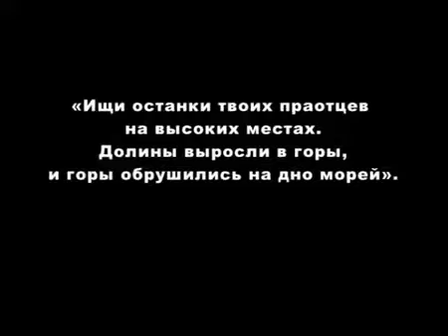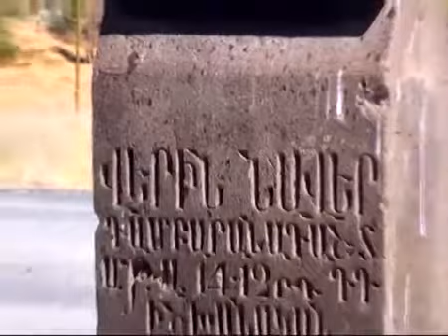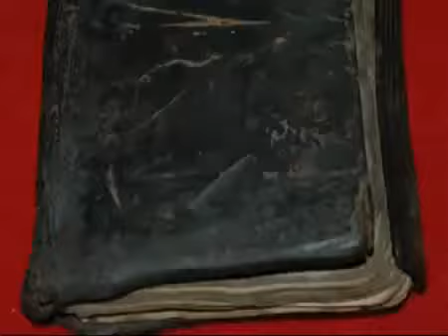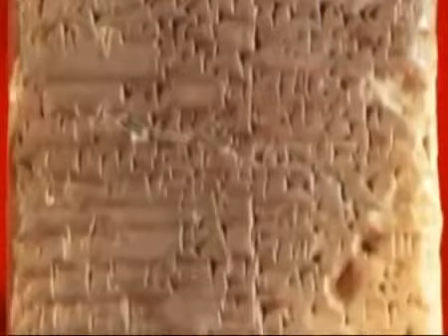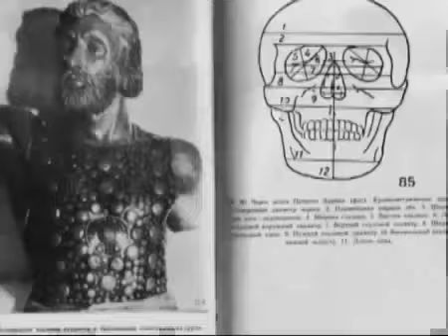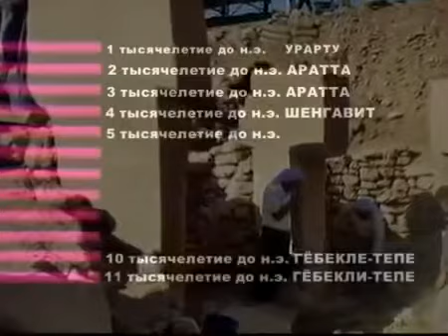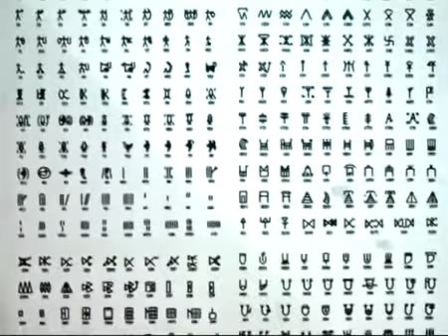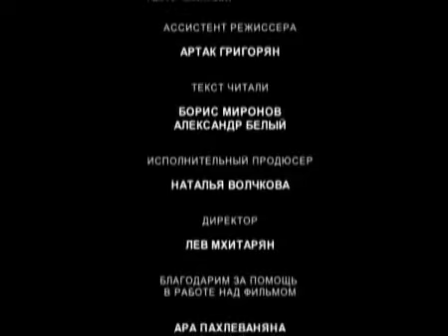Армянское нагорье 12 тысяч лет назад Россия Культура TV